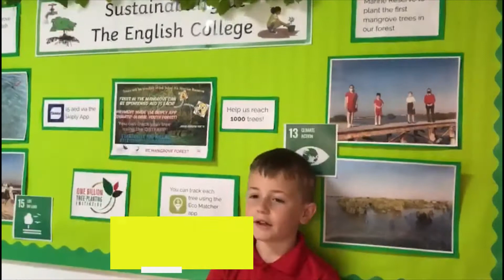Earth Day 2021 & 1000 Mangrove Trees